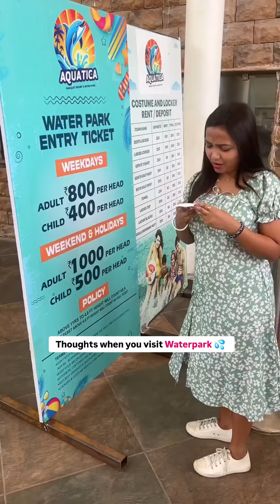When You Visit Waterpark! 💧💙🛝aquatica